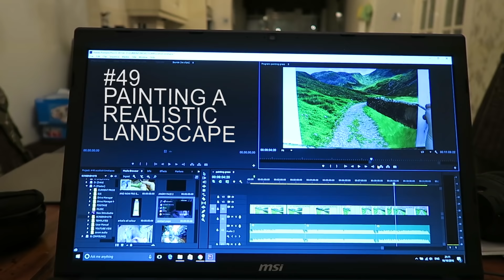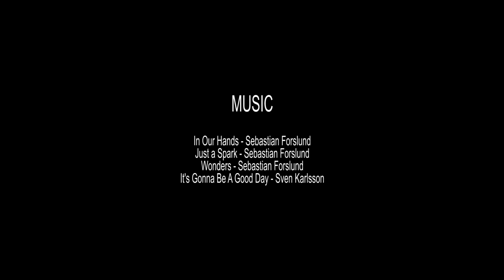#46 How To Paint A Realistic Landscape | Oil Painting Tutorial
In this oil painting tutorial I'll show you how to paint a realistic landscape with rolling hills in the background. You'll see the brushes, techniques and oil paints I use to make the landscape painting look photorealistic.

I'm a professional landscape artist with over 20 years of experience in oil painting. My YouTube Channel is dedicated to helping people learn how to paint in oils. I really believe that everyone can learn how to paint!

NEW WEBSITE LIVE!

MY BRUSHES
Professional Set:

YOU CAN SEE MY WORK AT:

York Fine Arts, York UK